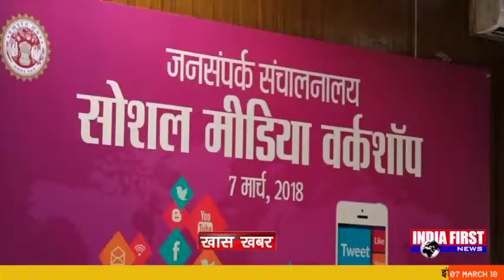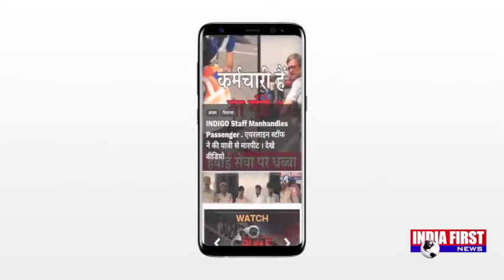Power of Social Media . सीएम शिवराज ने सोशल मीडिया के बारे में क्या कहा ? जानिए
सोशल मीडिया का जमाना है और इसके प्रभाव से कोई भी अछूता नहीं है यही वजह है कि अब शिवराज सरकार भी सोशल मीडिया पर सरकार की उपलब्धियों का बखान जोर शोर से करने का मन बना चुकी है इसी सिलसिले में आज भोपाल में एक वर्कशॉप आयोजित की गई जिसमें प्रदेश के मुखिया शिवराज सिंह चौहान ने सोशल मीडिया के बढ़ते प्रभाव पर अपनी बात रखी...